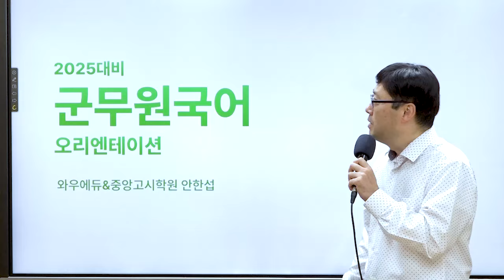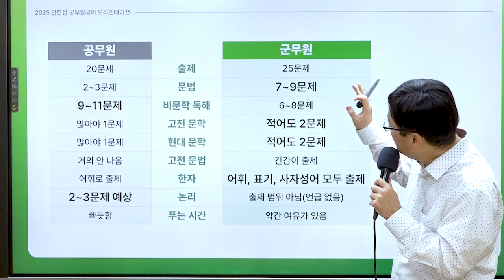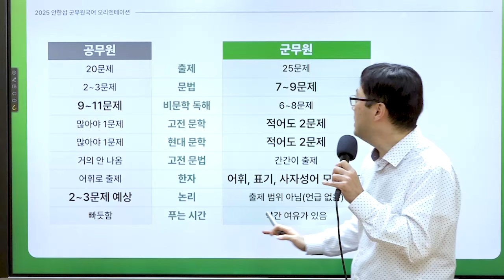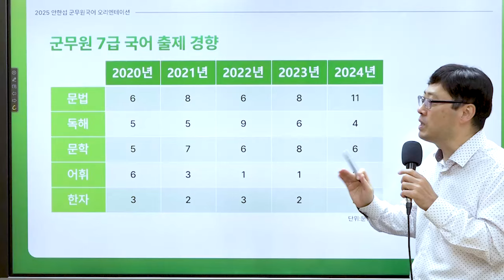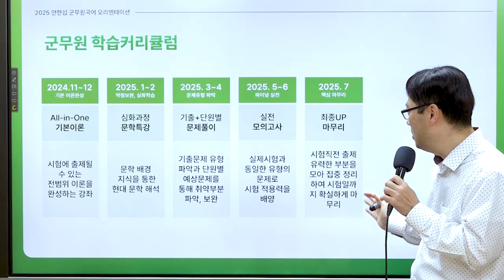안한섭 군무원국어 오리엔테이션